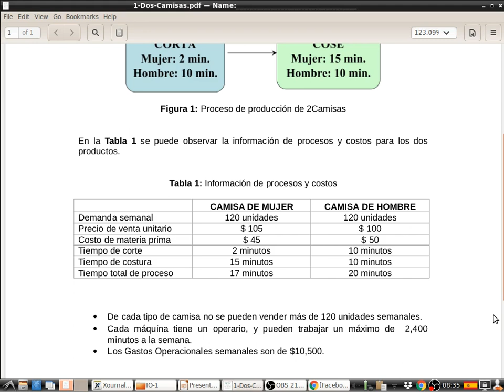Clase 2 Video 1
Planteamiento del problema de Dos Camisas